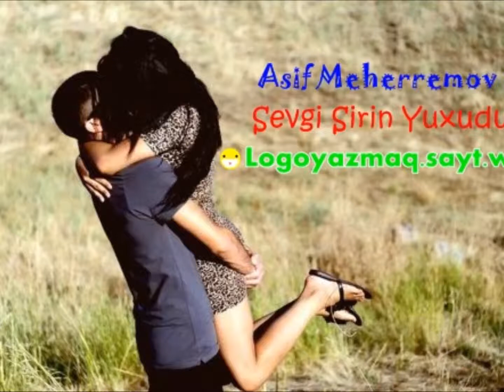Asif Məhərrəmov - Sevgi şirin yuxudu (2014) | Logoyazmaq.sayt.ws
Pulsuz mahnılar paylaşılır!
Logolu və logosuz | İstəsəniz logoda vurulur